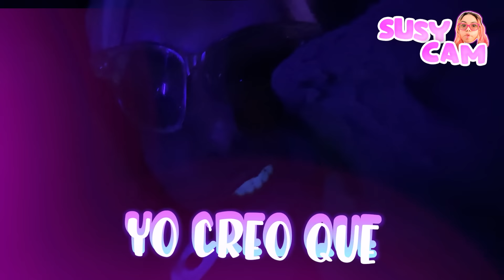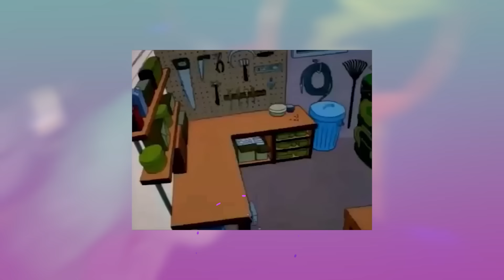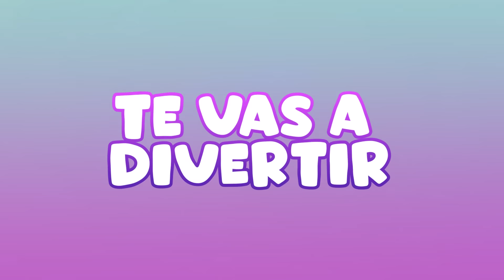PASAMOS UNA NOCHE EN UN PARQUE DE TRAMPOLINES | Susy Mouriz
Pasamos una NOCHE dentro de un parque de trampolines!😳 Fue una experencia muy loca🤣 Hasta comimos comida gratis xd
¿Sera que nos descubrieron?😢

Espero que les guste esta video :3 los amoooo!!💕

Graciassss UPA por ayudarnos a crear este video!!✨